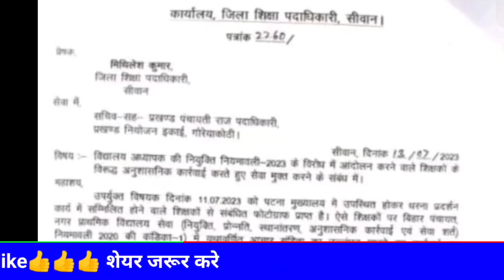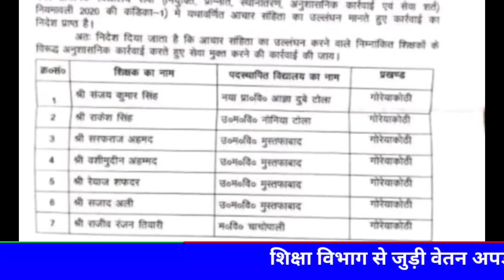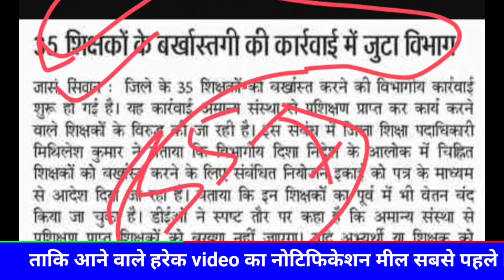जिले के 35 शिक्षकों को बर्खास्त करने का पत्र हुआ जारी | Niyojit teacher latest news | BPSC teachee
नियोजित शिक्षक
नियोजित टीचर

teacher Bihar
Bihari news
Niyojit teacher Bihar news
Bihari medium
Shikshak Samachar